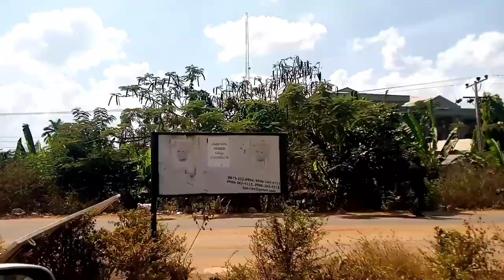A TOUR AROUND OMU ARAN TOWN, KWARA STATE, NIGERIA | LIVING IN IBADAN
Thanks for stopping by to watch this video I hope you enjoy it? tell me what you think?

Your suggestion is always welcome.

A MUST WATCH!!  HE KISSED ME IN CHURCH AND ALOT HAPPENED | FIRST TIME TAG | LIVING IN IBADAN

SAMPLES OF STRUGGLES IN AFRICA NIGERIA THAT CAN MAKE YOU CRY 😭😭 | ONE YEAR ANNIVERSARY

YOU NEED TO SEE THE NEW FEATURES IN THE UNIVERSITY OF IBADAN | FIRST UNIVERSITY IN NIGERIA

HOW YOU CAN MAKE 500 NAIRA SUMPTUOUS MEAL IN NIGERIA | LIVE IN NIGERIA ON A BUDGET LIVING IN IBADAN

CAN 1500 NAIRA COOK A POT OF CHICKEN STEW & RICE IN IBADAN? 🤔🤔 | 1500 MEAL CHALLENGE BY SISI YEMMIE

WHAT $2 CAN GET YOU IN A NIGERIAN IBADAN MARKET + LIVE IN NIGERIA ON A BUDGET + COST OF LIVING

WHAT A DOLLAR $1 CAN GET YOU IN IBADAN MARKET + HOW TO LIVE IN IBADAN CHEAPLY

MY FACE TO FACE ENCOUNTER WITH A LION AT UNIVERSITY OF IBADAN ZOO | LIVING IN IBADAN